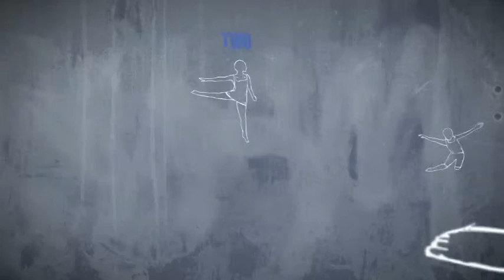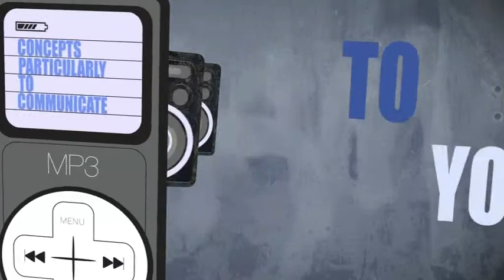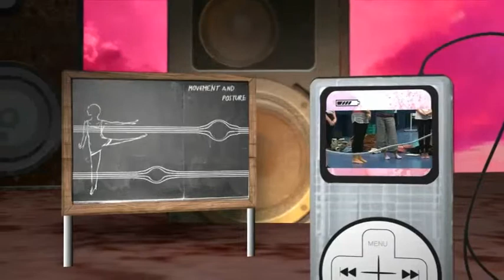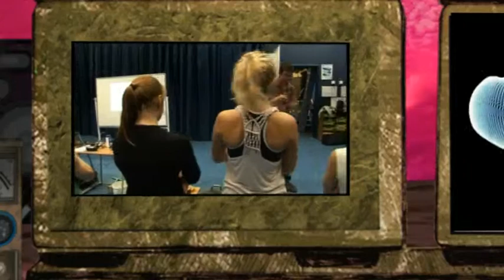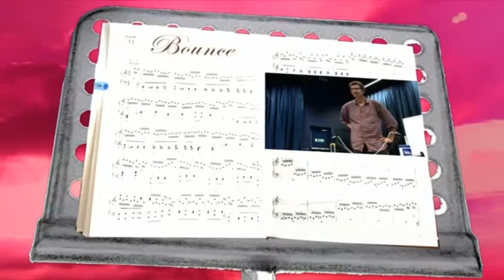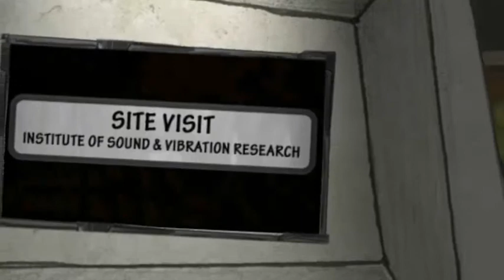The Making Of Bounce (Part 1 Of 2)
Bounce is an innovative documentary commissioned by Hampshire Dance and The Institute of Sound & Vibration Research at Southampton University and explores how scientific concepts can be explained through dance. This groundbreaking film uses a combination of live footage and animation to document the journey of Hampshire Youth Dance Company as they create a powerful piece of dance using the concepts of sound and vibration. The film features hand-drawn illustrations by Emily Harper and Motion Graphics by Simon Byrnes.